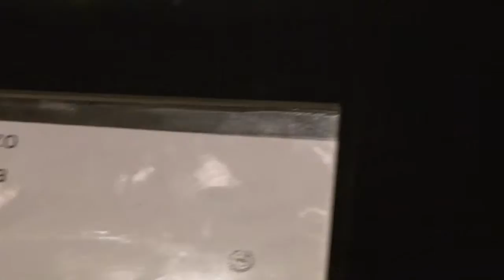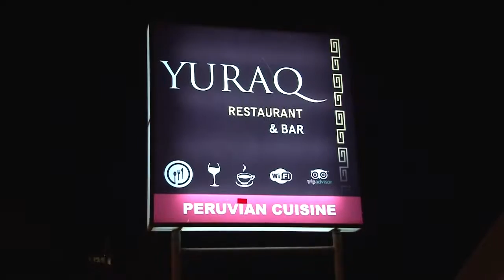MESTIZAJE DEL SANCOCHADO CON LOS CHEFF FRANCISCO PART Y JAVIER VALDEZ